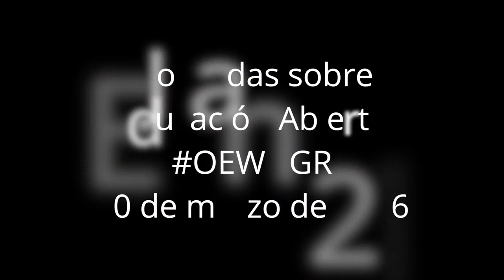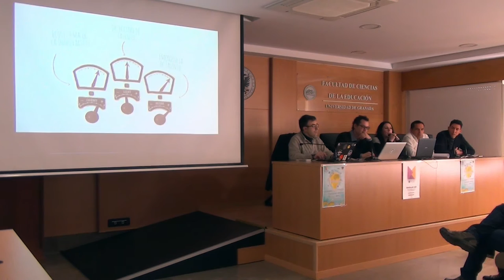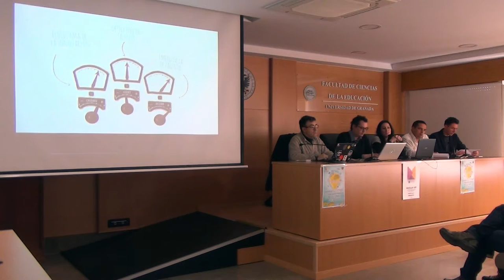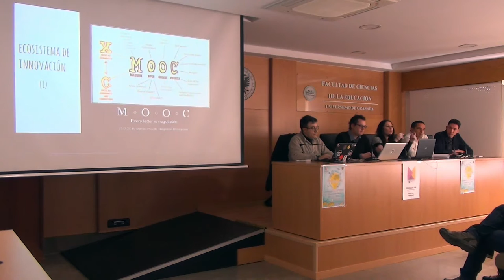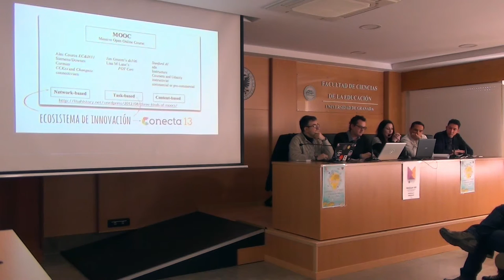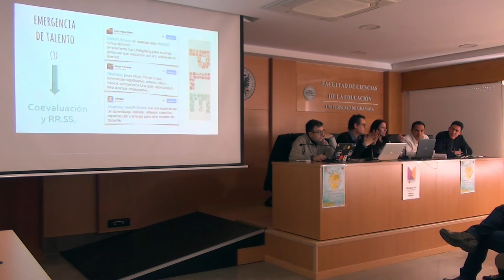Presentación Azahara García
Dentro de las I Jornadas sobre Educación Abierta, en el marco de la Open Education Week celebrada en la UGR (OEWUGR), ponencia de Azahar García (Conecta13) acerca de la capacidad de los MOOCs para descubrir y conectar talentos.